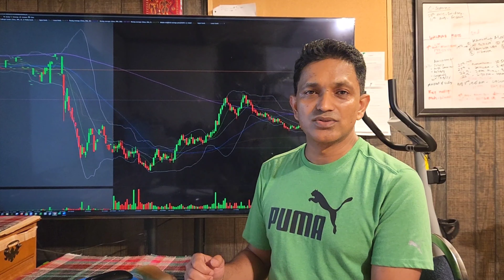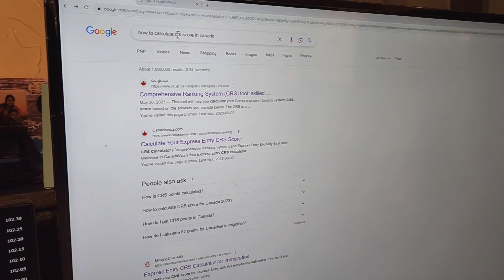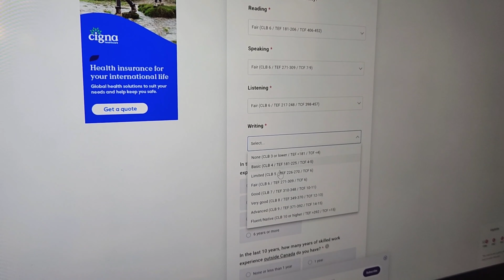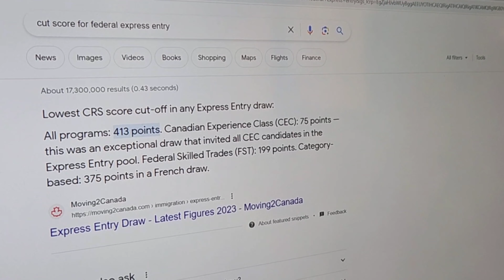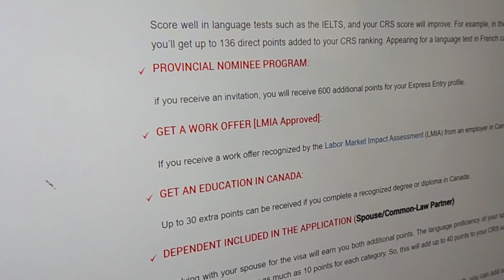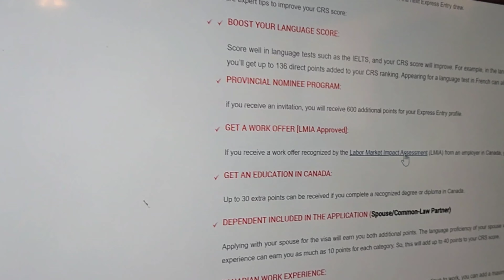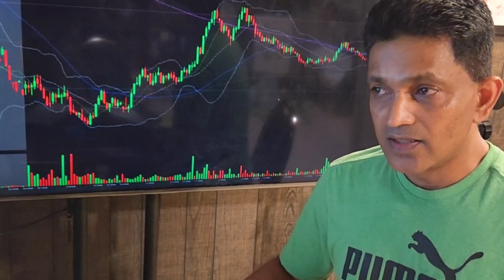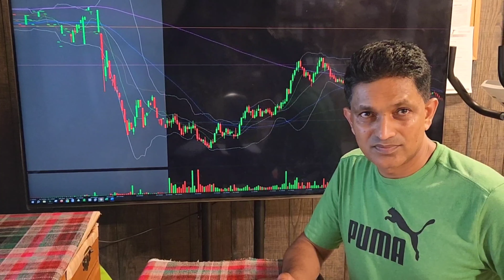কানাডায় ভিসিট ভিসাতে এসে LMIA/Work Permit নিয়ে কানাডার PR পাওয়া কতটা কঠিন বা সহজ ভিডিওতে বিস্তারিত!